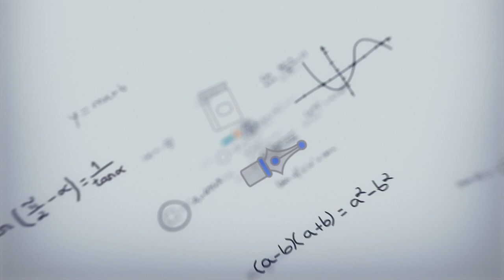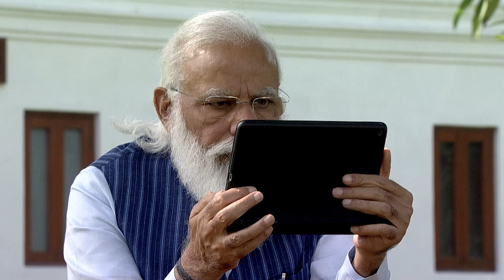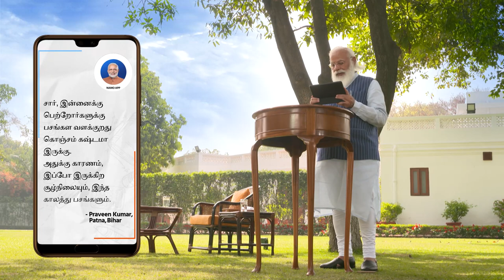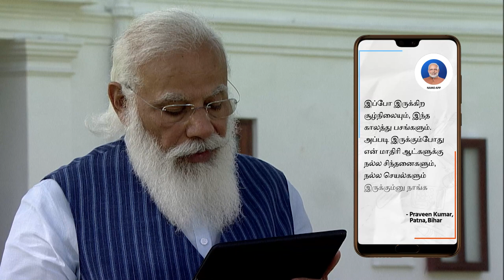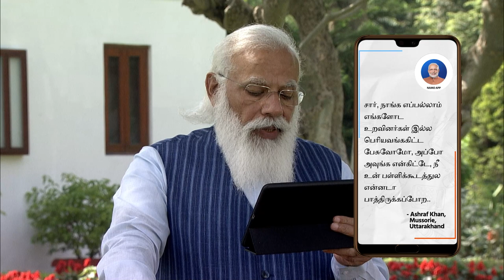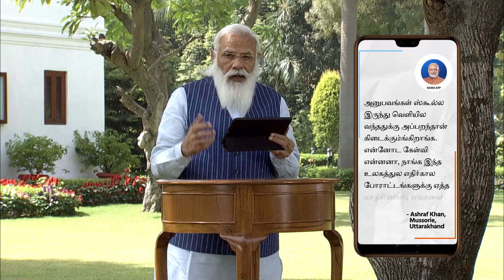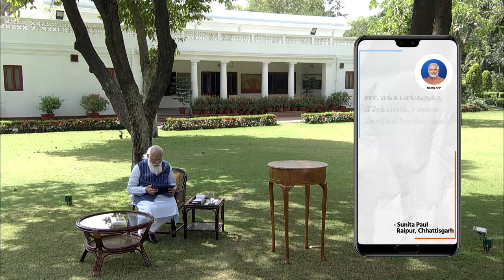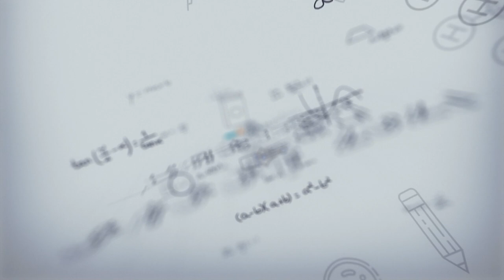Pariksha Pe Charcha with PM Modi - Tamil version